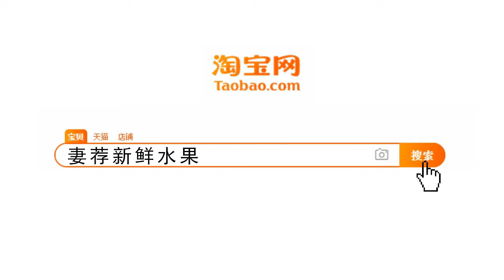国际排舞《更好的人》A Better Man